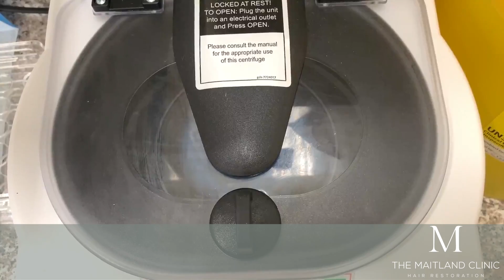The Maitland Clinic PRP Protocol Performed on David Anderson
Have you ever wondered what it was like to go through a platelet rich plasma treatment? David Anderson of The Maitland Clinic in Portsmouth, UK decided to document one of his treatments using the Maitland Clinic protocol.

PRP therapy was once reserved for recoveries in sports medicine but over the past ten years has moved into various other specialities of medicine due to the effectiveness seen when applied to other needs. Platelet rich plasma therapy, when performed properly for the right candidate, can be an effective tool in the fight against hair loss.

If you have any questions about The Maitland Clinic and any of our hair loss treatment options and hair restoration procedures, don't hesitate to contact our clinic at